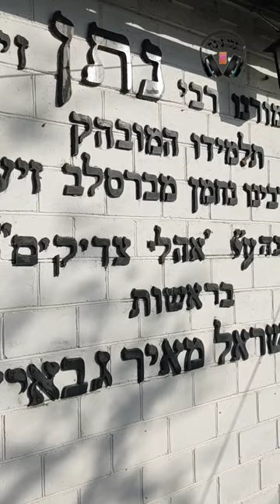הילולת רבי נתן מברסלב • עשרה בטבת. תיקון העולמות.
עשרה בטבת היה יום הסתלקותו של התלמיד הגדול בחינת הלבנה של השמש.